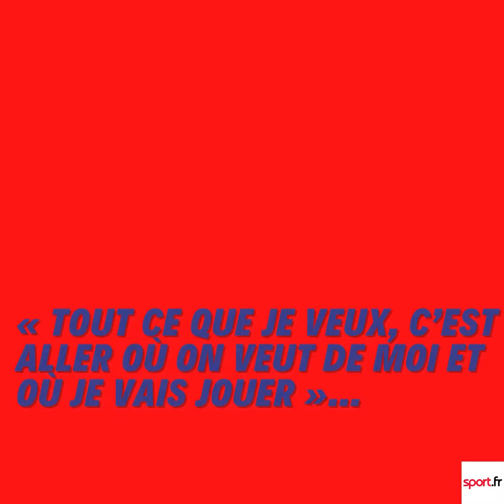WTF : l’appel à l’aide de ce joueur d’Arsenal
C’est la débandade à Arsenal. Alors que le club traverse une période très compliqué sur le terrain, en dehors ce n’est pas non plus la joie.